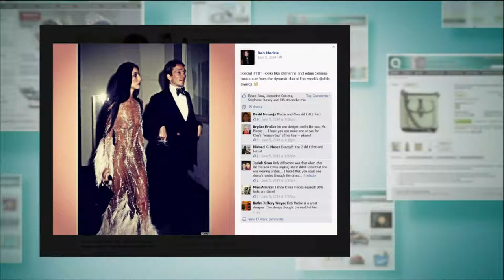Bob Mackie's Sheer Mesh Glittered Top with Amy Stran